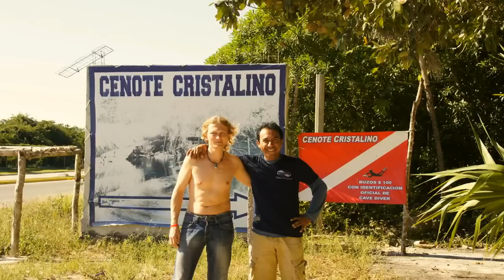Cristalino - Gerardo - Scuba10 - T.Góral (by gopro2)